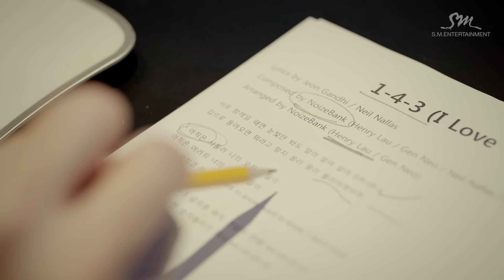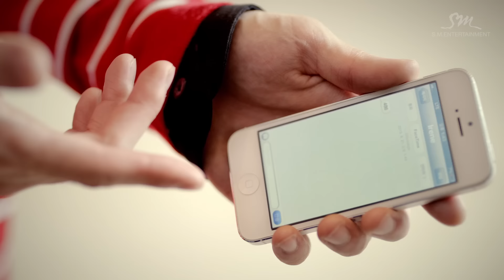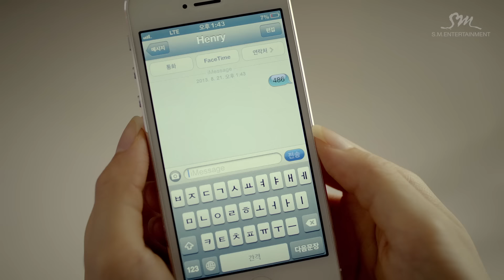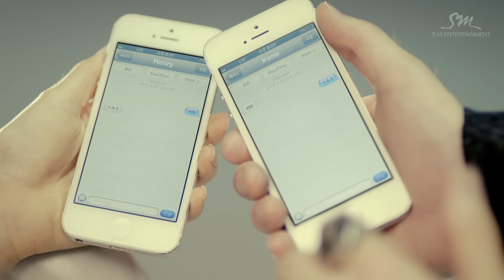HENRY 헨리 '1-4-3 (I Love You) (feat. f(Amber))' MV